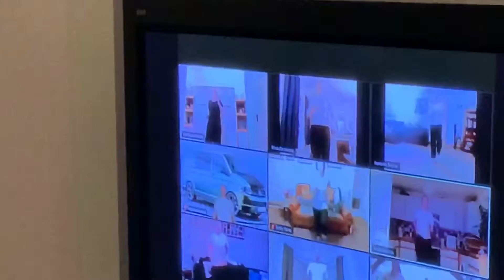JASMA ONLINE to Combat Corona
JASMA ONLINE is our new training platform. It is what we are using to help people combat the effects of the Coronavirus and self isolation. Train Hard And Practise Every Day...